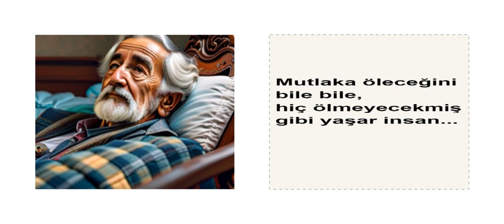BİR HAYIR - Ömer Seyfettin Hikayeleri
Hepimiz, ölmeden önce yapılacaklar listesi yapıyoruz ama nasıl olsa ölmeyeceğiz diye hiç birini yapmıyoruz.
İyi dinlemeler;